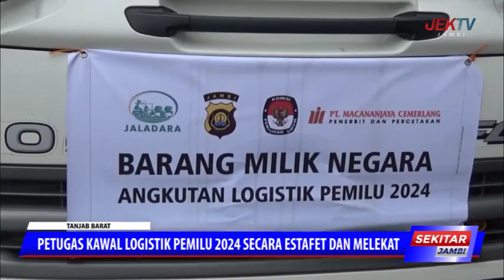PETUGAS KAWAL LOGISTIK PEMILU 2024 SECARA ESTAFET DAN MELEKAT